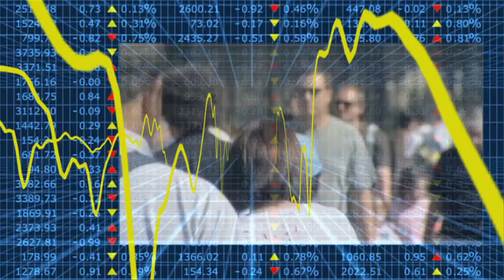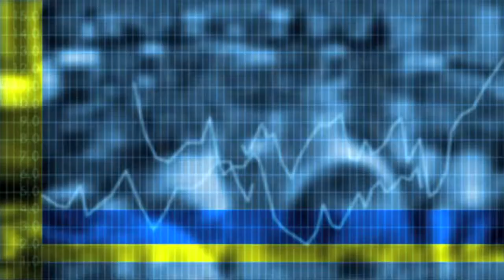Econtrack - Piet Duffhues over de kredietunie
In het verleden waren de Raiffeisen- en Boerenleenbanken kredietunies maar die principes zijn verwaterd.
Piet Duffhues, Em. hoogleraar Ondernemingsfinanciering Tilburg University, denkt dat met name het Kleinbedrijf binnen het MKB hier veel profijt van kan hebben.
In het buitenland bestaan ze nog wel, in meer dan 100 landen.